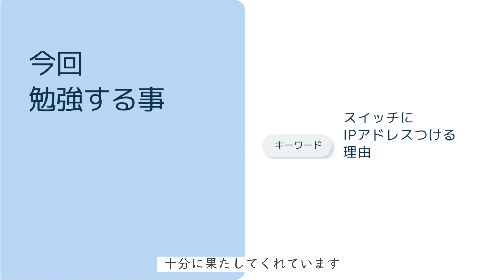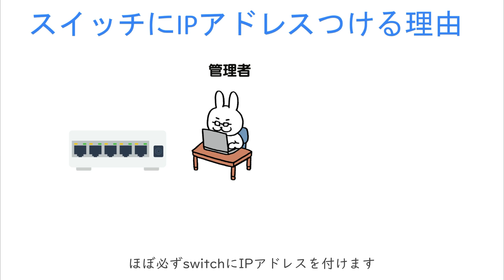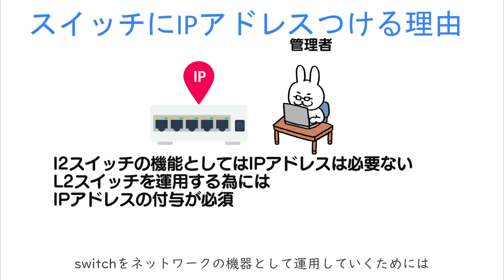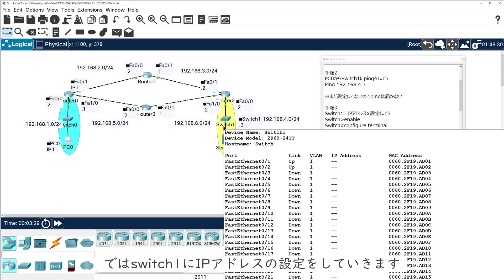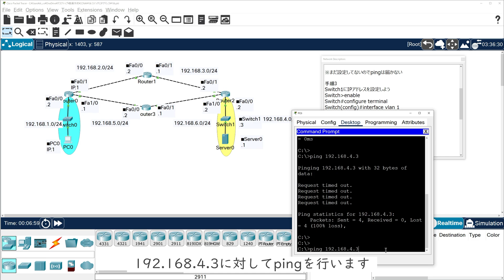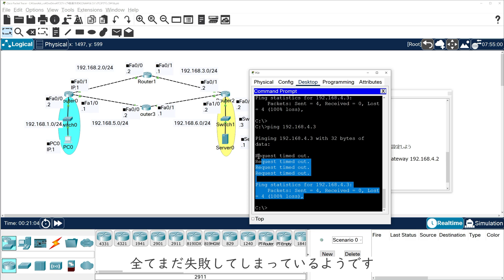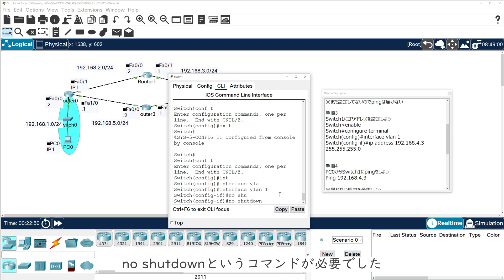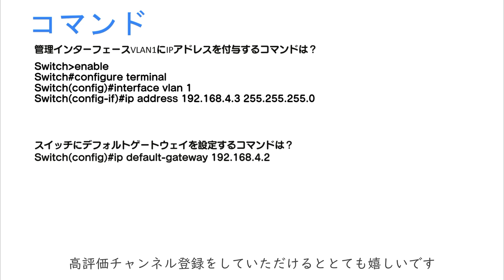【#38 CCNA 】【3章 Ciscoデバイスの導入】スイッチにIPアドレスをつける理由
・電子書籍

・単行本

1週間でCCNAの基礎が学べる本
・電子書籍

・単行本